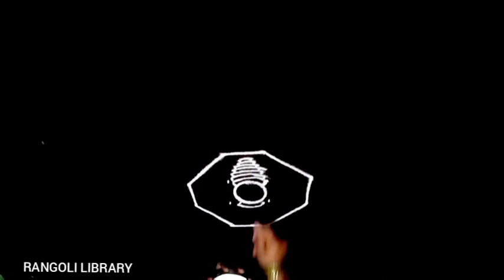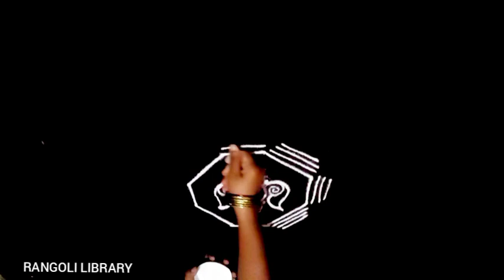புரட்டாசி மாதம் | ஸ்ரீவத்ஸா சங்கு சக்கர கோலம் | pooja room lakshmi padi kolam @RANGOLI LIBRARY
புரட்டாசி மாதம் | ஸ்ரீவத்ஸா சங்கு சக்கர கோலம்  | pooja  room lakshmi kolam| latest festival padi kolam |  @RANGOLI LIBRARY

vishnu chakara kolam
maha lakshmi sangu chakara kolam
puratasi masam kolam
how to draw easy kambi kolam
how to draw simple lotus kolam
how to put rangoli
geetala muggullu
vishnu sangu chakara kolam
lakshmi izhai kolam
festival lotus kolam designs
how to put kolam
how to draw lotus kolam
puratasi 1 saturday kolam
puratasi maasam special kolam
how to draw pandaga muggulu
latest lotus  kolam designs
venkatesa perumal kolam
pooja room kolam
puratasai maasam pooja room kolam
Trending  lotus kolam designs
lakshmi lotus kolam
lakshmi lotus mugullu
how to draw lotus  rangoli for pooja room
how to draw easy lotus  kolam
beautiful friday lotus kolam
5 dots lotus kolam design
how to draw padi  muggulu
how to draw kambi kolam
how to  draw  lakshmi kolam
New lotus kolam
New lotus kolam design
lotus  kolam collections
lotus kolam with dots
ஏழுமலையான் சங்கு சக்கர  கோலம்
geetala muggulu
pandaga muggulu